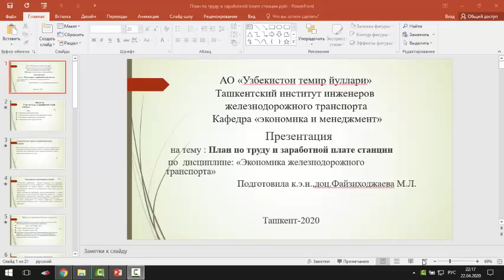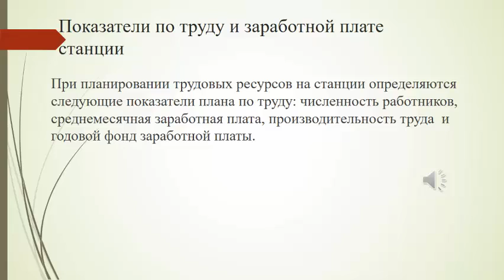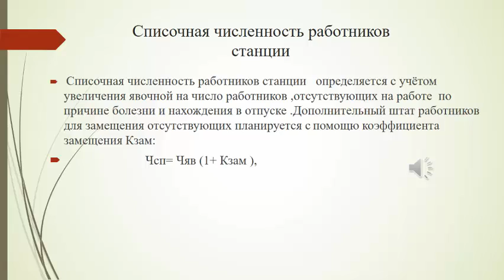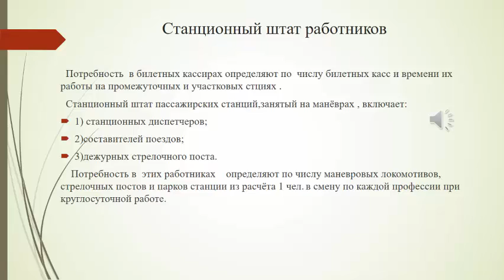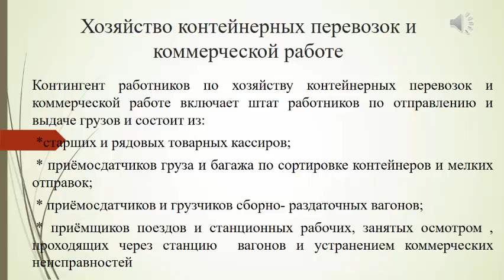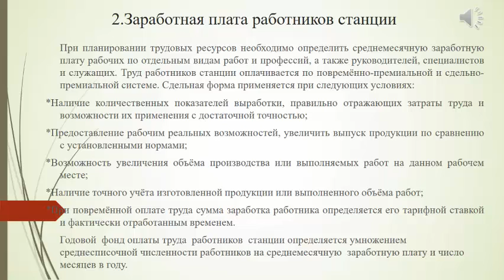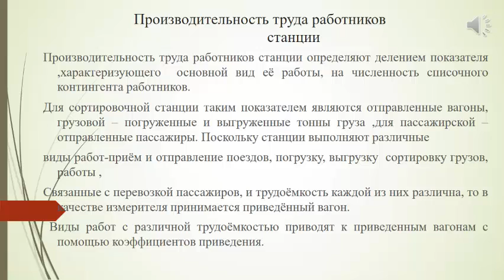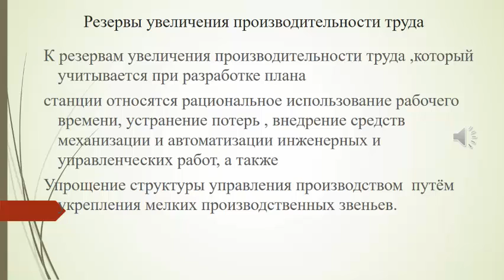план по труду